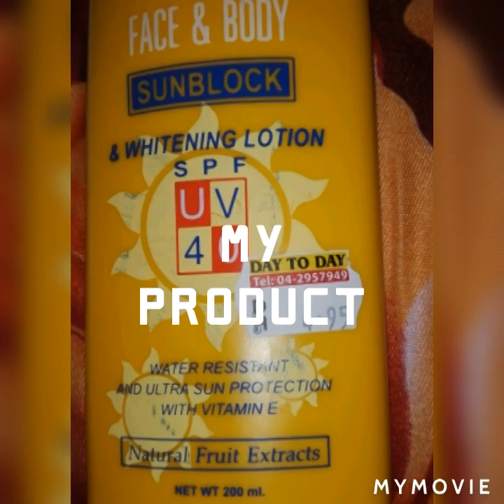how to keep fresh glowing skin tip's 😘😘😘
A simple tips to have a glowing skin
so stay healthy eat the right foods be aware of self sanitation.
regular exercise well help us. .
there is 22,000 Phytonutrients in 1that well prevent you ,from organic fruits and vegetables.